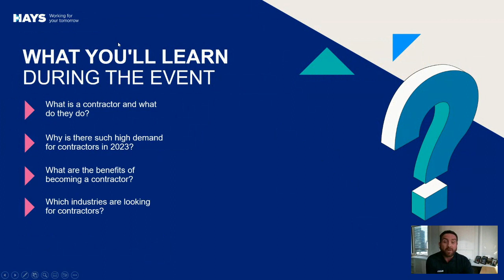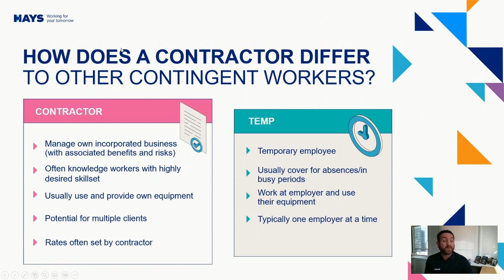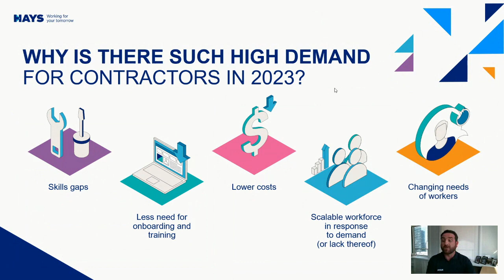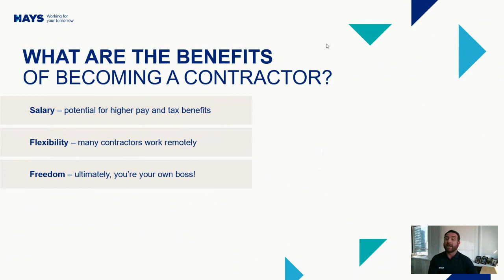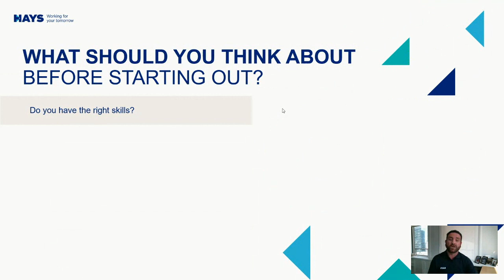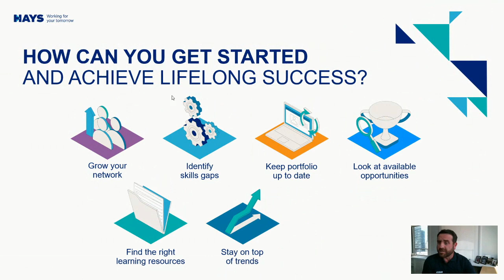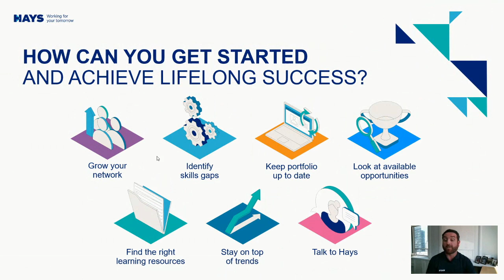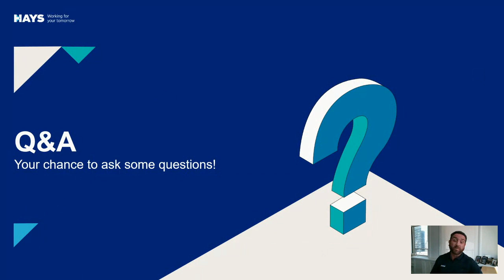Want to be your own boss? Here's how to become a contractor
Be your own boss: a career as a contractor

Recent world events mean that employers are changing the way they recruit for roles. Over the last 2-3 years, here at Hays we’ve seen a rise in the demand for non-permanent workers across the globe, as organisations look for skilled talent to plug the gaps in their workforce.

Watch Travis O’Rourke, President of Hays Canada, share insights into the world of contracting, including:

👍 Which benefits contractors enjoy

🎓 Which skills to develop to help you succeed

🤔 What to consider before starting out

🪜 The steps you can take to become a contractor